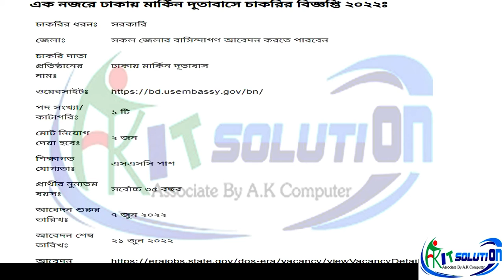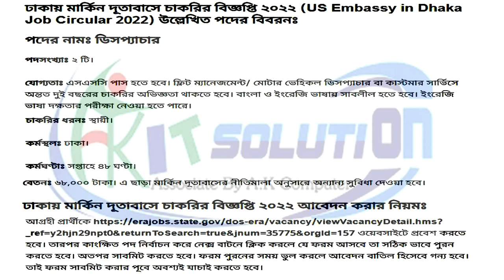Us Embassy Bangladesh Job Circular 2022। ঢাকায় মার্কিন দুতাবাসে চাকরি 2022। Jobs 2022